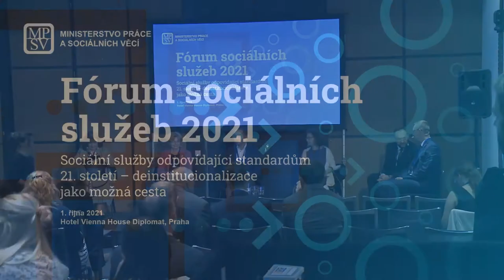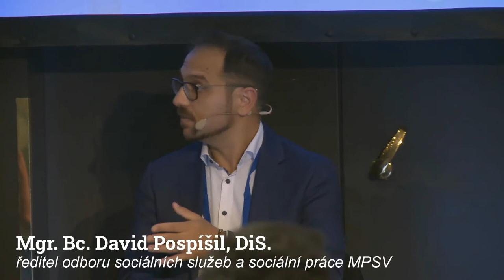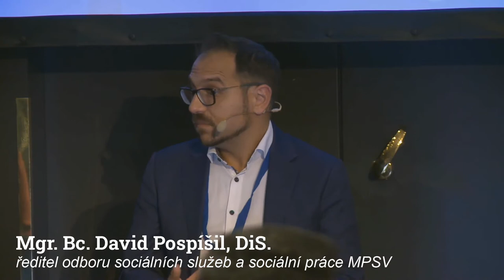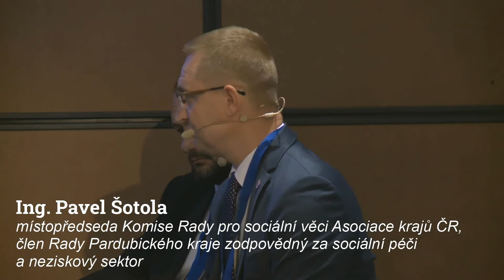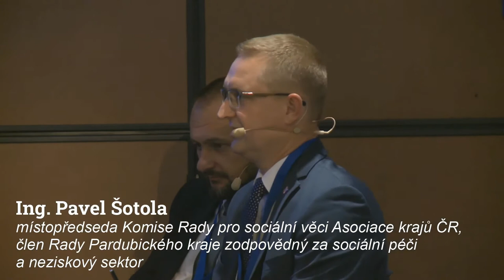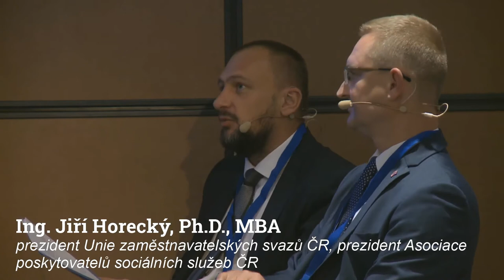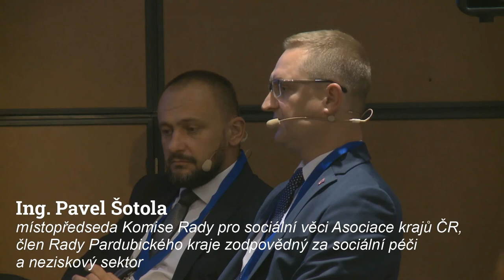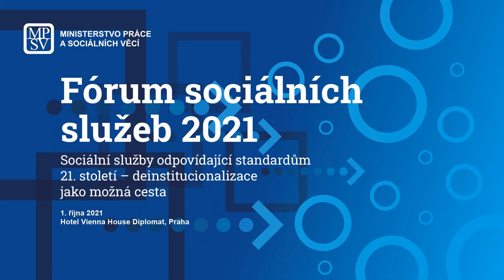Jsou dnes potřeba ústavy?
V dřívějších dobách hrály ústavy důležitou roli při uspokojování základních potřeb lidí, kteří se o sebe nedokázali postarat sami, a představovaly tak funkční řešení, díky němuž bylo zamezeno materiální bídě a strádání osob s postižením. V důsledku rozvoje společnosti, důrazu na lidská práva a autonomii jednotlivce a četných výzkumů dokládajících negativní vliv pobytu v ústavu však začal sílit odpor k ústavům a začala být podporována idea života osob s postižením v přirozeném prostředí.
Zároveň se současná vyspělá společnost potýká s demografickým stárnutím a postupným narůstáním počtu lidí, kteří budou v závěru života potřebovat pomoc v běžném životě, a je třeba uvažovat, co tento trend znamená pro sociální služby.
Jak očekávanou budoucí poptávku uspokojit? A jakou roli v tom hrají ústavy?
Je finančně udržitelné rušit ústavy a podporovat terénní a ambulantní služby?
Lze vůbec všechny ústavní kapacity nahradit jinými typy služeb?

Moderátor:
PhDr. Lenka Simerská, socioložka a genderová expertka, odborná garantka projektu MPSV

Panelisté:
Mgr. Miluše Horská, předsedkyně Výboru pro sociální politiku, Senát Parlamentu ČR
Ing. Jiří Horecký, Ph.D., MBA, prezident Unie zaměstnavatelských svazů ČR, prezident Asociace poskytovatelů sociálních služeb ČR
Ing. Pavel Šotola, místopředseda Komise Rady pro sociální věci Asociace krajů ČR, člen Rady Pardubického kraje zodpovědný za sociální péči a neziskový sektor
Bc. Dagmar Žitníková, předsedkyně Odborového svazu zdravotnictví a sociální péče ČR
Mgr. Milena Johnová, radní pro oblast sociální politiky a zdravotnictví Hlavního města Prahy
Mgr. Bc. David Pospíšil, DiS., ředitel odboru sociálních služeb a sociální práce MPSV